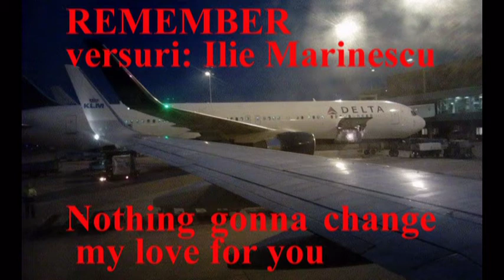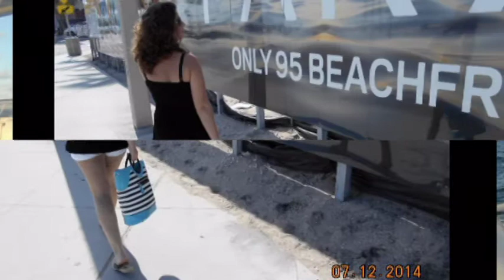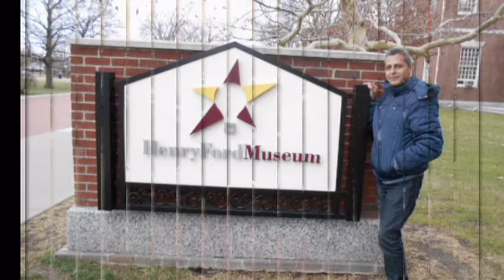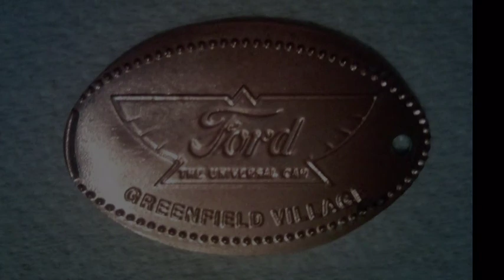Ilie Marinescu, video-poem, clipe de neuitat